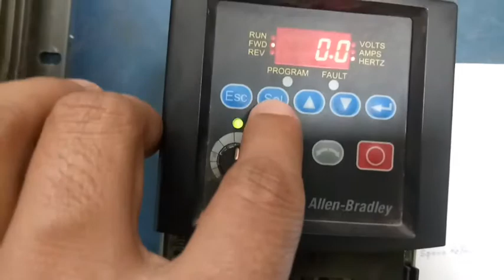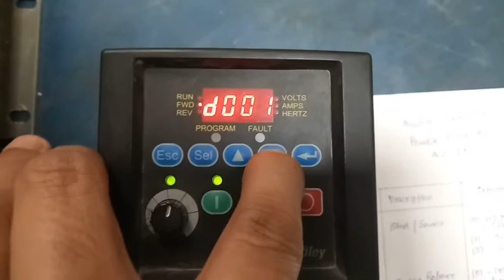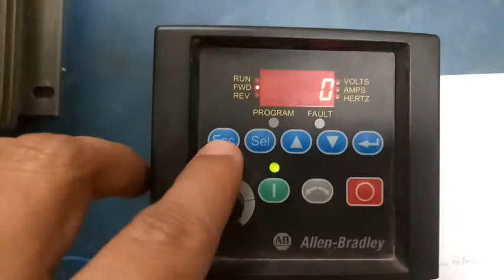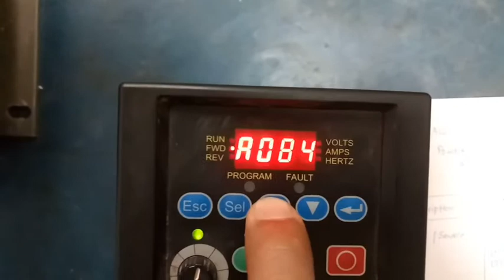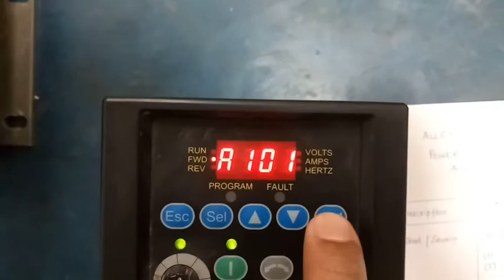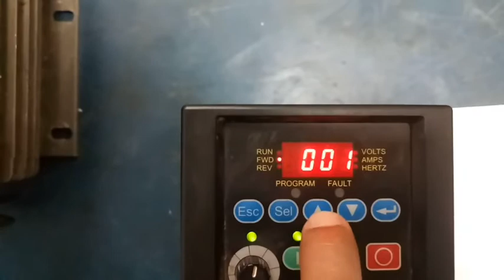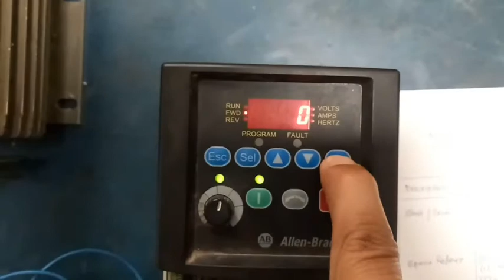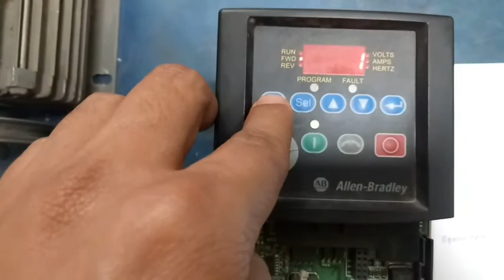Allen Bradley power flex40 VFD Parameters Lock Unlock